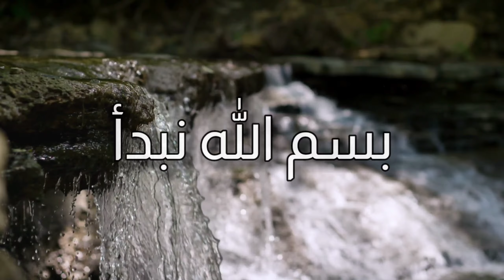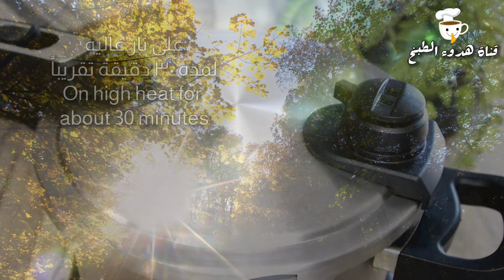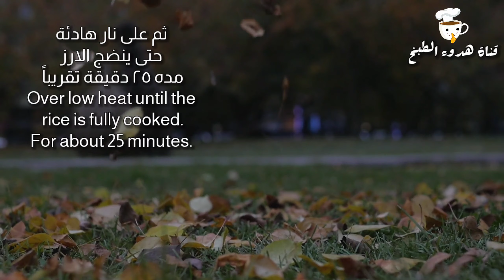طبخ كبسة لحم ورز سهلة وسريعة التحضير❗جربوها بأسهل طريقة للغداء او العشاء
تعليم طبخ كبسة سهلة وسريعة التحضير للغداء أو العشاء أو العزائم، اكلة سهلة وسريعة، طبخات سهلة وسريعة، اكلات سهلة وسريعة، اكلة سهلة وسريعة وبسيطة، غداء سهل وسريع، عشاء سهل وسريع، وجبة الكبسة رز، رز سهل

Learn how to cook this very popular Arabian dish. Fast and easy kabsa recipe made with goat meat.

تتوفر ترجمات لهذا الفيديو. لا تتردد في تفعيله. أخبرنا برأيك في هذه الوصفة في قسم التعليقات ، حتى باستخدام رمز تعبيري 😊. نحن نحب ملاحظاتك.

المكونات والتحضير
أهلا بكم في قناتي
زيت الكانولا
بصل مقطع
أعواد قرفة ، هيل ، قرنفل ، أوراق غار
ملعقة كبيرة ثوم
ملعقتان كبيرتان من معجون الطماطم
حبتان من الطماطم متوسطة الحجم
ملعقة كبيرة كمون ، بابريكا ، كزبرة ، ملعقة صغيرة فلفل أسود ونصف ملعقة صغيرة كركم
كيلو من لحم الضأن أو الماعز بالعظام
فلفل حار
دع اللحم يطهى لمدة 5 دقائق
غطي اللحم بالماء الساخن
يُطهى على نار عالية لمدة 30 دقيقة تقريبًا
ثلاثة أكواب من أرز بسمتي مغسول ومنقوع
ملح
على نار عالية حتى تنخفض كمية الماء
على نار خفيفة حتى ينضج الأرز بالكامل لمدة 25 دقيقة

Subtitles are available for this video. Feel free to activate it. Tell us what you think about this recipe in the comments section, even with an emoji 😊. We love your feedback.

Ingredients and preparation
Canola oil
Chopped onions
Cinnamon sticks, cardamom, cloves, and bay leaves
One tbsp of garlic
Two tbsp of tomato paste
Two medium tomatoes
One tbsp of cumin, paprika, coriander, and tsp of black pepper, and half a tsp of turmeric
One kilogram of lamb or goat meat with bones
Hot pepper
Let the meat cook for about 5 minutes
Cover the meat with hot water
Cook on high heat for about 30 minutes
Three cups of washed and soaked basmati rice
Salt
Over high heat until the amount of water decreases
Over low heat until the rice is fully cooked for about 25 minutes